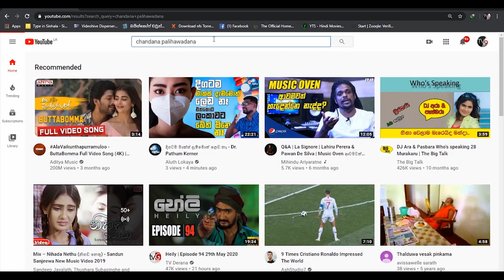තාත්තාගේ පුතා කඩුවෙල හොල්ලනෝ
ආයුබෝවන් අප චැනල් එකට ඔබේ නිර්මාන ..වෙලද දැන්විම එකතුකිරිමට.කතාකරන්න මම චන්දන පලිහවඩන ( නිවේදක ) 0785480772